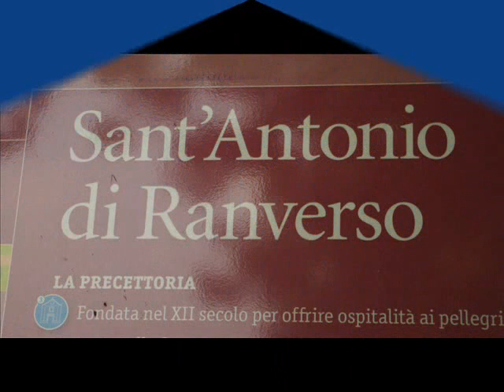Fotos de: Italia - Abadía San Antonio di Ranverso -II- Bajos relieves - Región del Piamonte